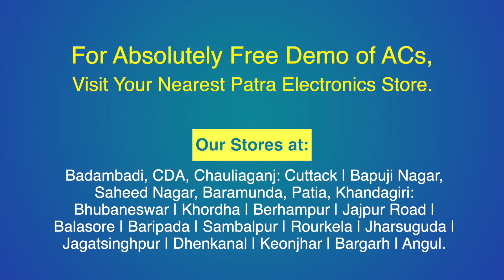Let us know about some detailed information before buying LG Dual Cool AC!!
Our expert here will guide you through the Mechanisms and Speciality of this amazing Air conditioner!!